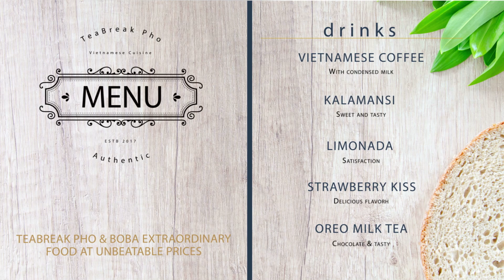Digital Menu Review 2 | TeaBreak Pho & Boba